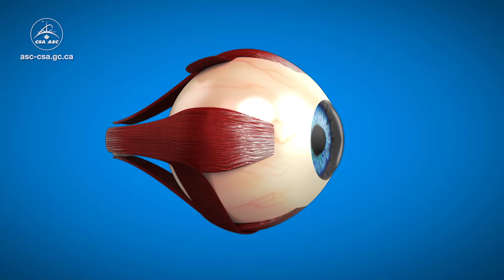Studying eye health in space with astronaut Matthias Maurer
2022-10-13 – European Space Agency astronaut Matthias Maurer explains how a Canadian experiment is investigating vision changes experienced by astronauts during six-month missions aboard the International Space Station.

The SANSORI study, led by researchers from the Université de Montréal, is examining whether a rigid eye structure helps protect astronauts’ eyesight.

Credits: Canadian Space Agency, NASA, European Space Agency, Rosemont-Maisonneuve Hospital